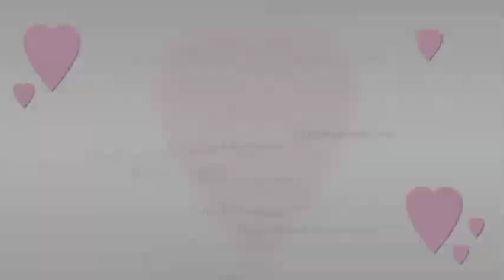Buhay probincya #17💕 Nagluto ng isang kalderong sopas para sa buong pamilya 😲|vlog#69